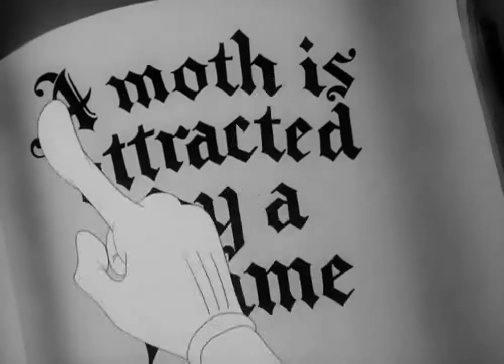Looney Tunes - Eatin' on the Cuff or The Moth Who Came to Dinner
Warner Bros. Eatin' on the Cuff or The Moth Who Came to Dinner is a 1942 Looney Tunes short directed by Bob Clampett. It combines live-action and animation. The cartoon is now in the public domain,

The film begins and ends with a live-action piano player, his singing inexplicably voiced over by Mel Blanc and carried as narration throughout the cartoon, the moth character appears in both scenes, and in the final shot eats the guy's pants right off, sending him clumsily running off into the distance. Plotwise, a wiseguy moth is preparing for his wedding day ("Here comes the groom, straight as a broom, all purtied up with ten-cent perfume"!). He wakes up late, and after getting some breakfast at the bar (A few peoples' pant cuffs) he gets held up by a Black Widow spider, who seduces him with a cigarette lighter (moths are attracted to light, of course). A wacky chase ensues. His bride-to-be, a bee, thinks he's ditched her, and cries... until she realizes something might be wrong and comes to the rescue ("confidentially, she stings!") Also keep an eye out for another unique cartoon filming technique, the photographic backgrounds used for the moth's suit-pocket home and other key scenes.

Looney Tunes Golden Collection